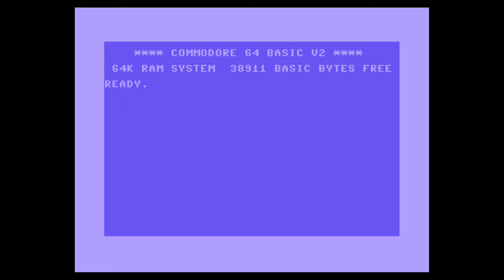F.R.I.E.N.D.S Title Theme (8-bit C64 Remix)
C64 remix of Friends title theme by Software of Sweden.

Some say it's too short. I say it's not a remix of The Rembrandts "I'll be there for you" - It's a remix of the title theme for Friends. Which is this short! ;)

Released at Gubbdata 2020 for the 90's remix compo.

Code by Ron
Gfx by JSL